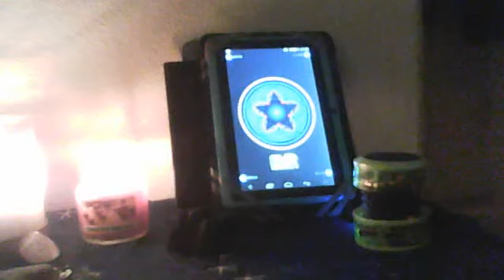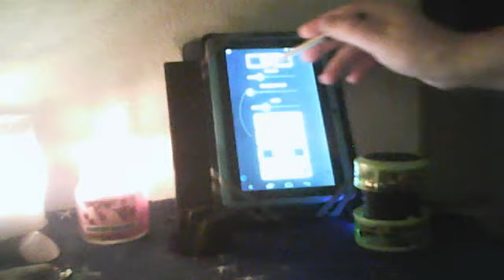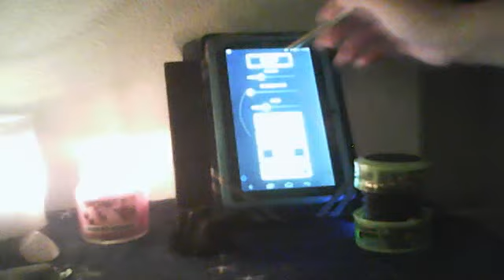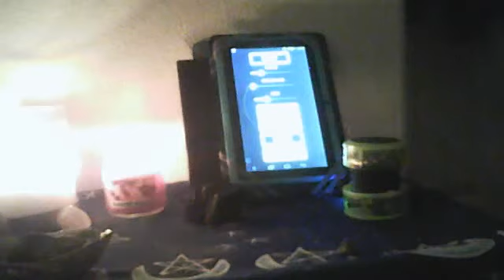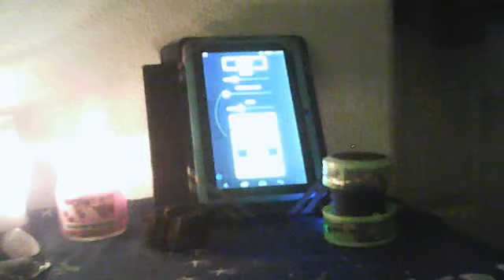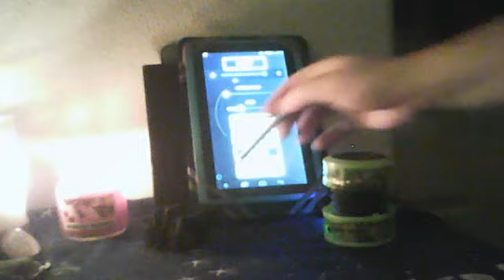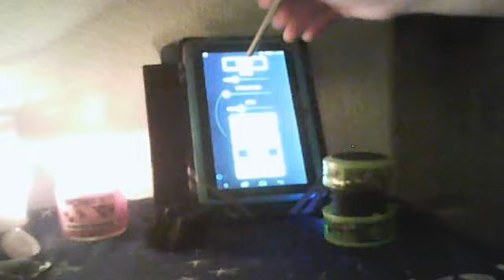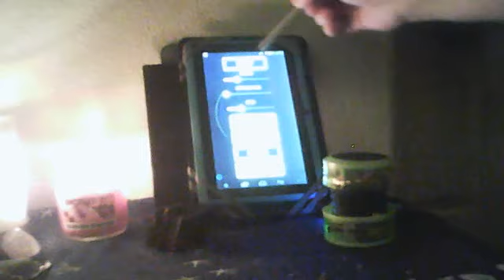ITC EVR Mode A Session: My Room, "help," 8/22/15